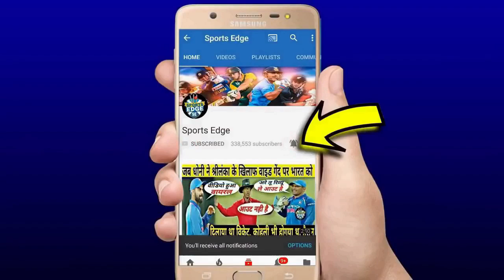देखिये,अफ्रीका की टीम के पर्खछे उड़ा कर रख देंगे भारत के यह 5 शेर,नाम से ही डरते हैं सब,देखे पूरी टीम